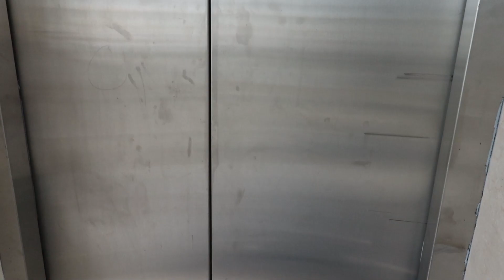Drawing Artists @ IIT🎨❤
I was invited by IIT Ropar for their Techfest 2023. I was here for Judging 2 Events conducting 1 Art workshop. Glad to share with you the my time spent at IIT.

We love sharing our daily life with our viewers. We upload art videos of our life. I am an Engineer and Artist, Smita is a Company Secretary, We both are passionate about Arts, Sports, Fitness and nutrition. Hope our daily life bring a smile on your face.

Music Credit
Thanks To Creatormix.com

Vlog Camera i use
Camera i use for close shots
Camera i use for quick vlogging

Goal: 1 K yippie!!
Goal: 100K
Goal: 250k
Goal: 500k
Goal: 750k
Goal: 1M
Goal: 5M
Goal: 10M
Goal: 100M